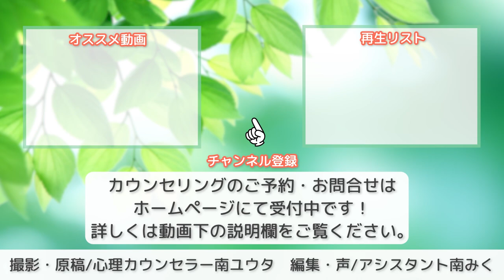【AC・愛着障害etc】超基礎パーツ心理学【心理カウンセラー・南ユウタ】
【全国対応🌱オンラインカウンセリング可】

🌱ビデオ通話（Skype・zoom）または、電話（ライン電話・携帯、固定電話の音声通話）にて、オンラインカウンセリング可能です。
大阪府・東京都・広島県・埼玉県・神奈川県・沖縄県...他、全国からご利用いただいております。

※対面カウンセリングは、一時休止中です。
また、メール相談は行っておりません。
▼目次
00:00 動画開始
00:17 パーツとは
02:03 パーツ心理学が役に立つ理由
09:33 パーツへの接し方のコツ
12:05 まとめ
■心理カウンセラー南ユウタ公式メルマガ
こころに安心基地を
自分に共感と寄り添いを
他者との間に愛と赦しを。
自分と他者と向き合い、自由で幸せになる。

人の目が気になり自信が持てない、アダルトチルドレン・HSP・愛着障害・トラウマ・不登校・低い自己肯定感・対人恐怖なら、兵庫県尼崎市の尼崎カウンセリング研究所　所長：心理カウンセラー南ユウタにご相談ください(^ ^)

アダルトチルドレン・愛着障害・HSP・トラウマ・複雑性PTSDの生きづらさを癒す「変化のトライアングル」完全解説！

アダルトチルドレンや愛着障害のあなたへ -本当に自分を大切にしていますか？-

【アダルトチルドレン】"弱い自分でいること"を選んでしまう方は必見！見捨てられビリーフと依存する防衛

アダルトチルドレン・愛着障がいがカウンセリングで良くならない原因

▼使用曲・効果音・画像
Dan Lebowitz：Cliffsides

HSP/アダルトチルドレンの生きづらさ【生きづらい理由解説】HSPアダルトチルドレン必見

▼動画制作
原稿・撮影：心理カウンセラー南ユウタ
編集・サムネイル：アシスタント南みく（妹）